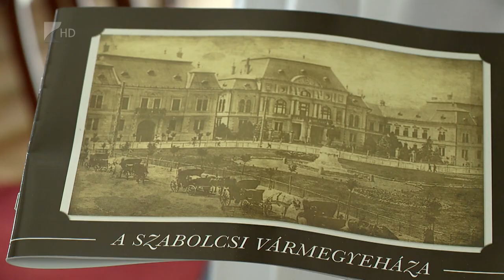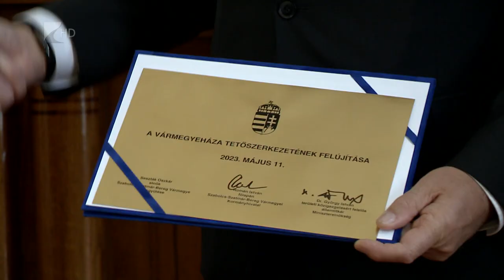Új tetőszerkezet a Vármegyeházán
Megújult a Vármegyeháza tetőszerkezete. A beruházás 500 millió forintos állami támogatásból valósult meg.

A több mint 130 éves, Alpár Ignác által tervezett Vármegyeháza felújításának ez az első üteme, hamarosan az épület energetikai korszerűsítése és külső-belső rekonstrukciója is megtörténik.